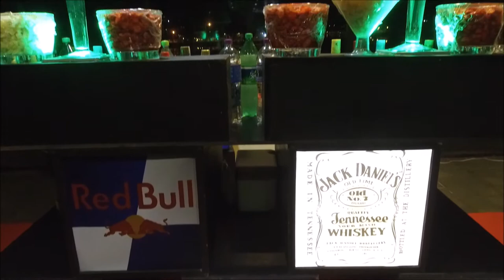Clipe realizado com Drone - Osmo Plus - Formatura 2017 - Salão Iate Tênis Clube - RFT Drone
Clipe realizado com Drone - Osmo Plus - Formatura 15/12/2017 - E.E ARI DA FRANCA - Salão Iate Tênis Clube - RFT Drone Imagens Aéreas Rafael .